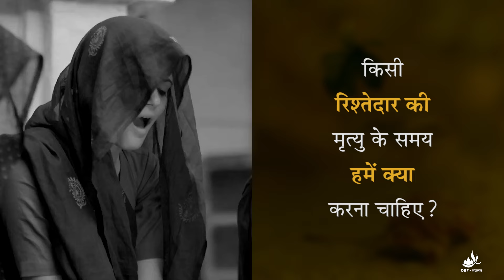मृत्यु के समय किसी व्यक्ति की स्थिति क्या होती है? | मृत्यु समय, पहले और पश्चात्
जिसका जन्म है, उनका मृत्यु निश्चित है । लेकिन क्या आपको कभी ऐसा सवाल होता है कि, मृत्यु के समय किसी व्यक्ति की स्थिति क्या होती है? मरने के बाद क्या होता है? किसी रिश्तेदार की मृत्यु के समय हमें क्या करना चाहिए?
श्राद्ध, दान, गरुड़ पुराण, ब्रह्मभोज आदि मान्यताएं कितनी सही हैं?

इस पुस्तक में ऐसे सभी प्रश्नों के सटीक उत्तर प्राप्त करें, “मृत्यु समय, पहले और पश्चात्”

यह पुस्तक उपलब्ध है अलग-अलग माध्यमों के ज़रिये, विविध भाषाओं में.

यह ज्ञान का खजाना आप अपने घर बैठे ओन लाइन स्टोर पर से पर से पा सकते है.